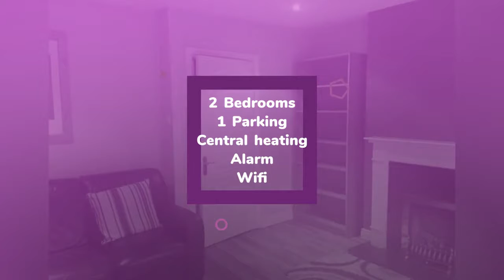House to rent in Dublin, Annfield, €1,600 / monthly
2 Bedrooms
1 Parking
Central heating
Alarm
Wifi

Dublin, Annfield, Ireland
2 bed townhouse available immediately.
Two double...